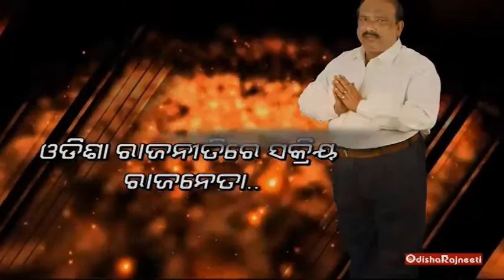Jiban Pradeep Das Song